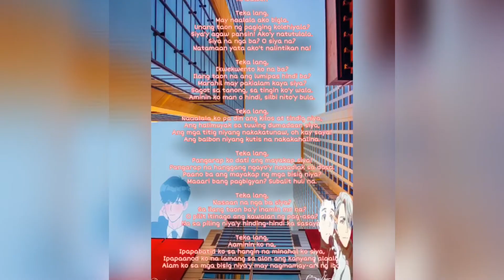Spoken POETRY || MR BALBON || Paglalahad ng Pag-Ibig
This Spoken Poetry Entitle Mr. Balbon originally written by my dear BFF since college days dudai lharz aka Inday Cupcake 🧁. Thanks dudai for this . We had randomly topic and I ask dudai to make a poem titled Mr. Balbon and viola in a few mins. The obra appeared. Sa mga na kilala kay Mr. Balbon wanted hea hahahah balitaw charot. My dear BFF  anime serye ine ni Mr .Balbon 😂 hahahah

To follow Inday cupcake 🧁 clicks the link below ⤵️